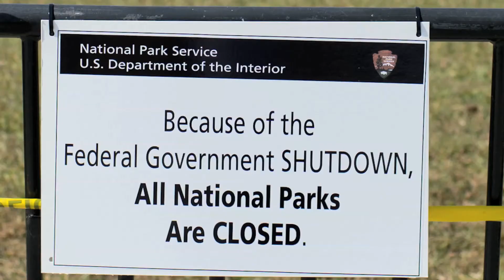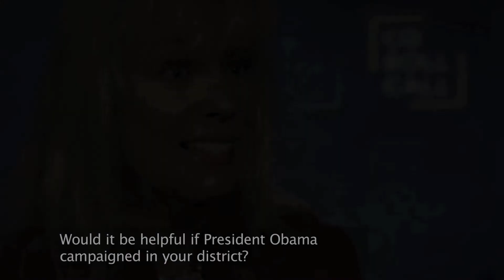Candidate Interview: Erin Bilbray Kohn (D) NV-03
Democratic National Committeewoman, who is challenging Rep. Joe Heck, R-Nev., in the 3rd District, visited Roll Call on Thursday, Oct. 10.